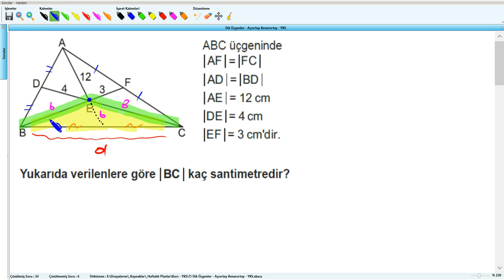Dik Üçgenler - Açıortay Kenarortay - YKS (2019) - 7 .Hafta - Soru - 38